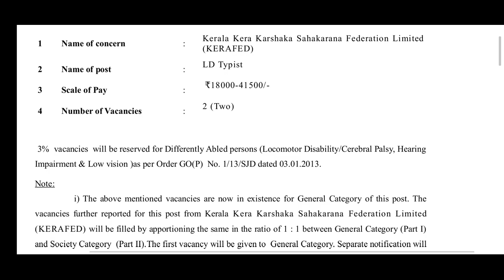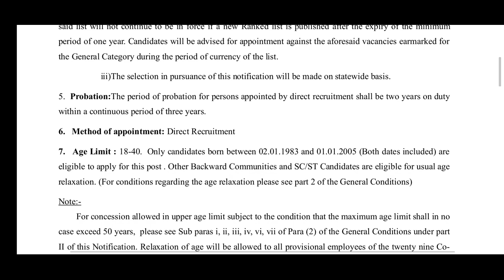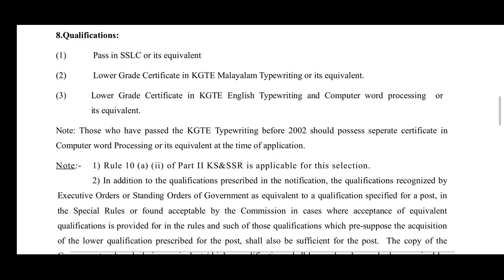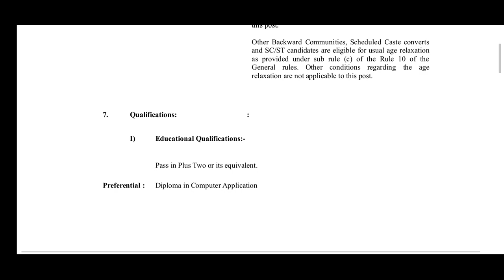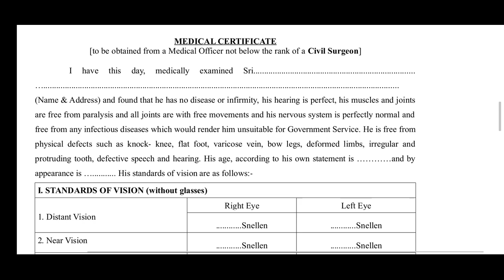LD TYPIST NOTIFICATION വന്നു🥳🥳🥳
DREAM ACHIEVER

A course for Kerala PSC Typist/Stenographer and other KGTE Based Posts Aspirant.

Topics Covered
Typewriting, Computer Word Processing, English (Vocabulary and Grammar)

Mark distribution (Kerala PSC SSLC, Plus Two and Degree level Main Examination)
Tpewriting - 10 marks
Computer Word Processing - 40 marks

Course Include
•Free Study Materials
•Video classes
•Video class based multiple choice questions
•Statement type questions

Classes cover full syllabus.

Course Validity: 2 years from purchase
Course Fee: 750/- only (650/- only up to 26/08/2023)*

(Amithasree K V)

Happy Learning...